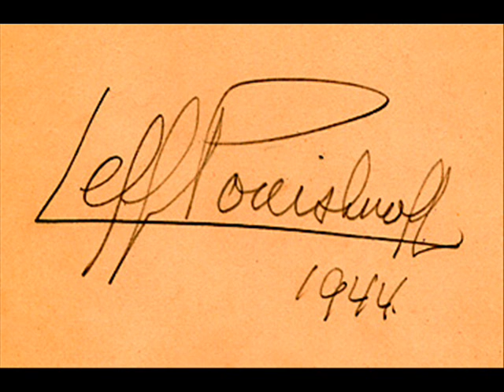Leff Pouishnoff plays Schubert Sonata No. 18 in G major D 894 (2/2)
III. Minuetto and Trio
IV. Finale: Allegretto

rec. 1928

Leff Nicolas Pouishnoff (Russian: Лев Николаевич Пышнов, Lev Nikolayevich Pyshnov) (11 October [O.S. 29 September] 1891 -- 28 May 1959) was a Ukrainian-born pianist and composer, who made his home in the United Kingdom and whose career was largely in the West, from the 1920s onwards. He was especially associated with performances of the works of Frédéric Chopin.
Pouishnoff, born into an aristocratic Russian family in either Kiev or Odessa, was drawn to the piano as a young child, and, having acquired some aptitude before the age of ten, gave two public concerts. His parents, not wishing him to be exploited, discouraged this, but after his father's death (when Leff was 9), financial constraints led to his accepting concert engagements, and he rapidly gained a reputation. Special arrangements were made for his schooling, where he had a particular interest in chemistry. At the age of 14 he joined the State Opera Company orchestra, but a chance meeting with Feodor Chaliapin persuaded him to pursue his piano studies.

[edit] Formal study and trainingHe studied at the St Petersburg Conservatory under Anna Yesipova (piano), with instruction from Rimsky-Korsakov, Liadov and Glazunov (composition) and Nikolai Tcherepnin (conducting). He was one of the most brilliant students of his time, and emerged in 1910 with a first class diploma, a Gold Medal, and a cash prize equivalent to £120 for a voyage to Europe. In that year he competed for the St Petersburg Rubinstein Prize against Arthur Rubinstein, Alexander Borovsky, Julius Isserlis, Edwin Fischer and Alfred Hoehn (the winner). However, instead of embarking at once on a high profile recital career, he chose instead to make a musical tour through various European countries, studying their music and meeting their musicians, which greatly broadened his experience.

Returning to Russia, he made a recital tour with the distinguished Hungarian violinist Leopold Auer, and followed this with a solo tour giving piano recitals, which resulted in many offers of engagements in the major European centres. His international reputation was growing when World War I interrupted his progress. Owing to short-sightedness, he was exempt from military service but, being confined to Russia, he played in military camps and gave a series of concerts for wounded and convalescent men in hospitals.

[edit] Career in the WestHe remained in Russia through the Russian Revolution, suffering considerable want, and in 1919 had the opportunity to make a concert tour in Persia (Iran), the first eminent European pianist to do so. After his successful completion of it he returned and soon afterwards escaped across the Russian frontier and made his way to Paris. In 1920 he moved on to London, where he was unknown, but gave his first and highly acclaimed recital at the Wigmore Hall on 2 February 1921, where he was greatly admired by Ernest Newman. From this point he made his home in Britain.

His career now burst upon the European scene. He made numerous orchestral appearances in Britain, in London at the Queen's Hall and Royal Albert Hall, with the Hallé Orchestra in Manchester and with the Scottish Orchestra. His many compositions for orchestra, violin and piano were still in MS in 1924, but his piano pieces were by then being published. He began to make regular visits to the principal cities of France, Germany, Belgium and the Netherlands, and was in the United States in the seasons of 1924-5 and 1925-6, when he toured major cities. His career eventually became worldwide.

In summer 1926 he devoted a whole week of recitals to playing over seventy of the principal works of Chopin, and repeated this in 1927 to much acclaim. In recordings he is heard around 1930 as an extremely articulate and intelligent accompanist to Frank Titterton in Schubert song repertoire. He was among the earliest pianists to broadcast from Savoy Hill in 1925, and in 1938 he became the first to be broadcast on television, from Alexandra Palace. During World War II he gave concerts to factory workers, miners and dockers, and made extensive tours among the forces in the Middle East.

Pouishnoff made a substantial number of recordings, especially of Chopin and Liszt. He had a very extensive technique, and a delicacy and sensitivity of nuance without effeminacy which won extremely high praise from some critics. He ended his own life, in London. His widow Dorothy, a former pupil, died only three weeks after he did.
(Wikipedia)